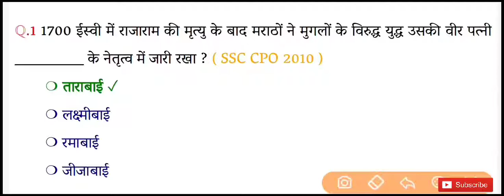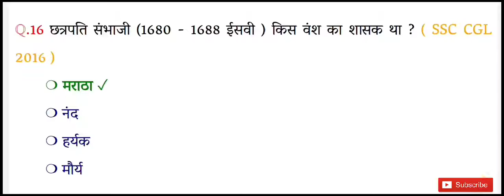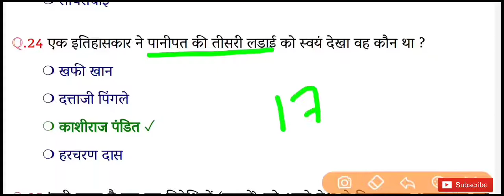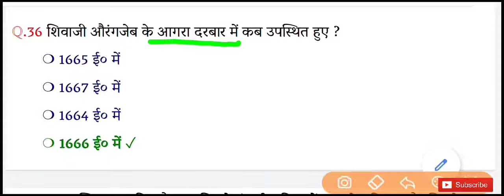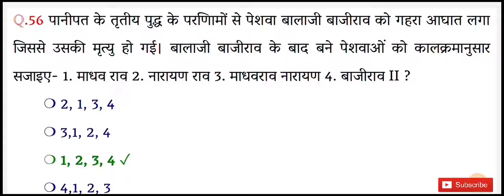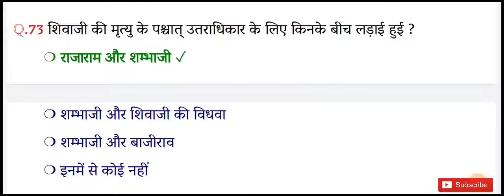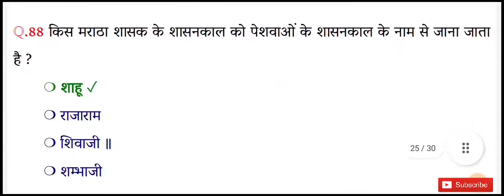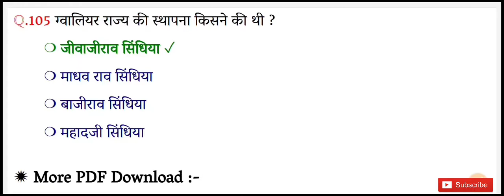मराठा साम्राज्य MCQ | मराठा साम्राज्य का उदय | Maratha Samrajya | maratha history question | gs | gk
मराठा साम्राज्य MCQ
मराठा साम्राज्य का उदय
Maratha Samrajya
maratha history question
gs
gk

dabang classes
Chatrapati Shivaji Maharaj vs Mughal Emperor Aurangzeb
Maratha Empire History
maratha empire history in english
maratha empire history hindi
maratha empire history upsc
maratha empire history in marathi
maratha empire history map
maratha empire
maratha
history
indian history
mughal empire
history of maratha empire
maratha history
history of maratha
shivaji maharaj
sambhaji
maratha empire in hindi
maratha empire family tree
aurangzeb
chhatrapati